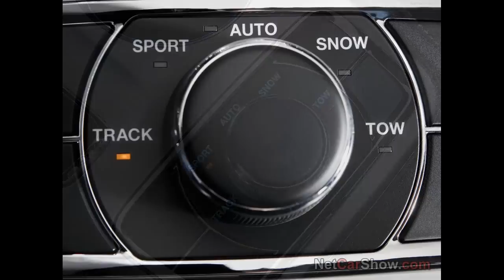[HD:720p]New!! 2013 SRT8 Jeep Grand Cherokee!!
READ ABOUT IT BELOW

*The most powerful and high-speed Jeep vehicle ever. Jeep Grand Cherokee SRT8 boasts an aggressive and muscular look with 20-inch alloy wheels, lowered profile, functional design features and race-inspired interior. Powered by the new 6.4-liter HEMI® V-8 engine delivering 468 horsepower and 624 Nm of torque, the SRT model achieves benchmark performance of 0-100 km/h in 5 seconds, a top speed of 257 km/h and braking from 100-0 km/h in 35 m.The new Jeep Grand Cherokee SRT8 is the best handling Jeep vehicle ever and boasts outstanding ride thanks to the advanced new active Adaptive damping suspension and new Selec-TrackTM traction control system. World-class braking comes courtesy of new SRT high-performance Brembo brakes with four-wheel anti-lock brake system (ABS).

The SRT reaches unparalleled levels of standard equipment in its category, offering Command-View® dual-pane sunroof, Uconnect® Navigation infotainment and navigation system, state-of-the-art 825-watt audio surround-sound system from Harman Kardon®, Adaptive Cruise Control and a variety of advanced safety systems including Forward Collision Warning and Blind-Spot detection with Rear Cross-path detection.

New SRT model enhances the Grand Cherokee lineup that in Europe offers the following trim lines: Laredo, Limited, Overland and Overland Summit.

Jeep Grand Cherokee SRT8 combines the exclusive styling, the functionality, the on-road and off-road capability of the Jeep flagship SUV to the sporty appeal and high-performance features specifically developed by Chrysler Group LLC's Street and Racing Technology (SRT®) team. The result: the most powerful and high-speed Jeep vehicle ever produced. Thanks to its world-class braking, outstanding ride and handling, sporty, muscular stance and powerful 6.4-liter V-8 HEMI engine, the SRT model enhances the Grand Cherokee lineup with a Sport Utility Vehicle delivering a combination of benchmark performance and technologically advanced features.

*Photos courtesy of NetCarshow*